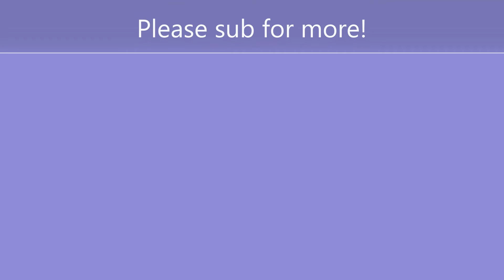Drawing a One Piece character everyday until Luffy defeats Kaido Day 249 |ワンピース|-Boa Hancock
One piece Drawing Day 249!... The Pirate Empress, Boa Hancock!